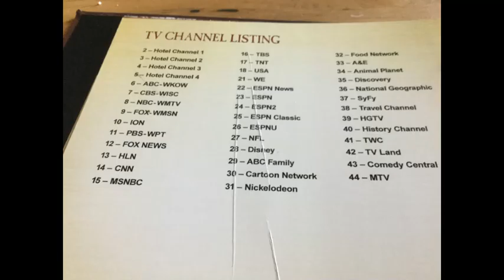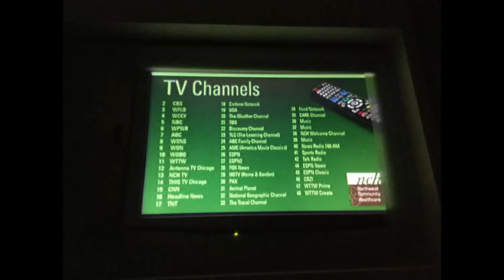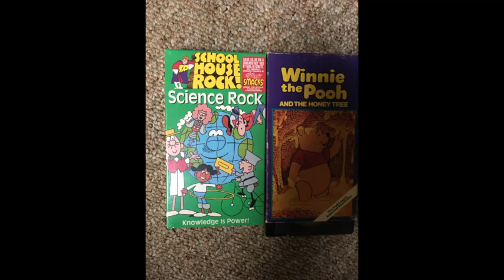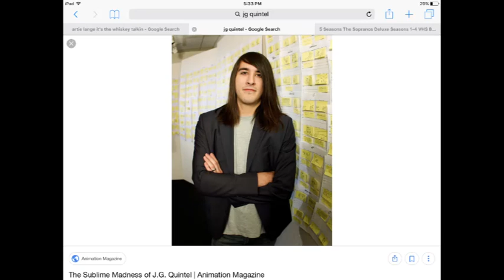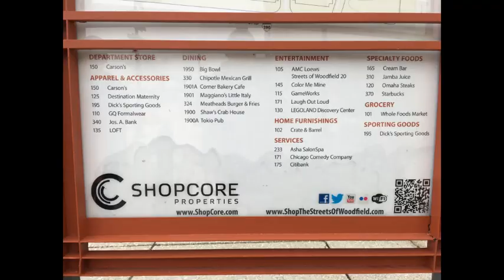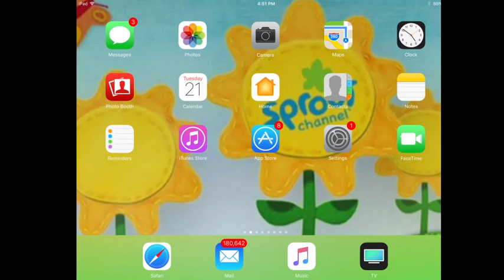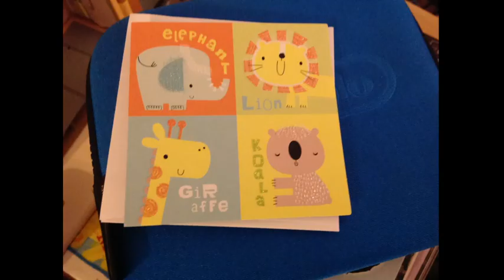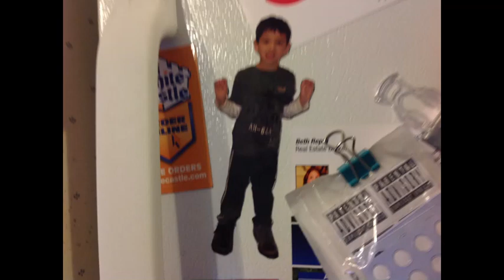TekkyTV Photo Gallery Part 22